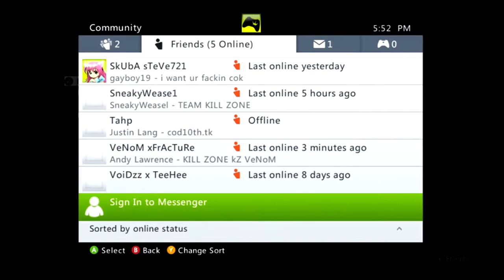Epic Ascension Game Part 15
After playing a ton of Shangri La over the past week, we decided to go back and play our favorite map; Ascension. I dont really need to describe the strategy because its fairly known and you can see how it works by watching it. Expect a lot of uploads this weekend because this game was well over 3 hours long.